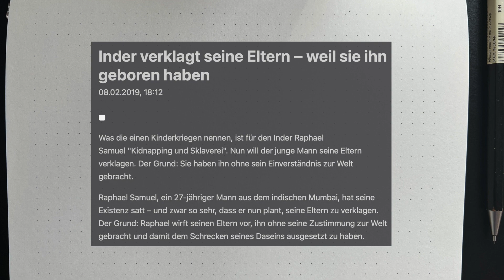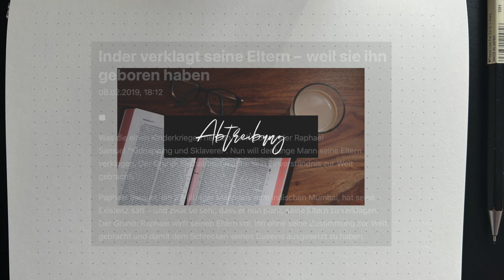Warum sind wir Menschen hier? | Episode 4 - Tee mit Salz Podcast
↬ Used:
@mony.kidd on Instagram

↬Time Stamps:
00:00-00:05: Intro
00:06-00:30: Willkommen
00:31-02:32: Sinn in Berufen
02:33-03:01: Gottes Ebenbild
03:02-06:00: Created to create
06:01-06:57: Engel
06:58-09:20: Anbetung
09:21-11:00: Gott scheut sich nicht Risiken einzugehen
11:01-13:00: Manche Menschen wollen nicht geboren werden
13:01-13:50: keine konkrete Antwort
13:51-16:57 Sinn im Leben
16:58-17:55: Outro